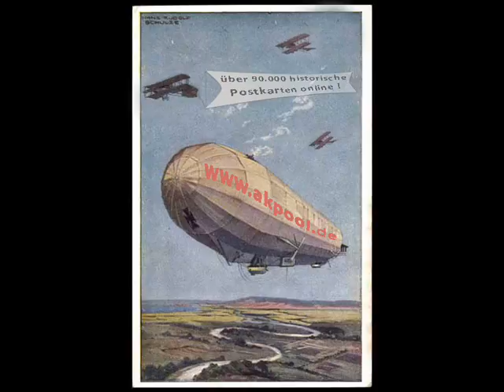Alte Ansichtskarten - 06449 Achsersleben - akpool.de